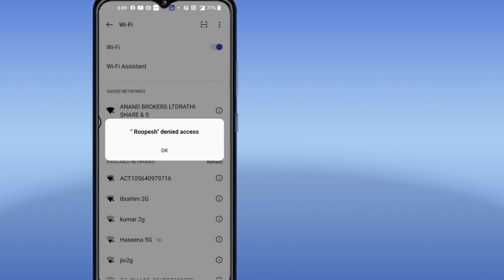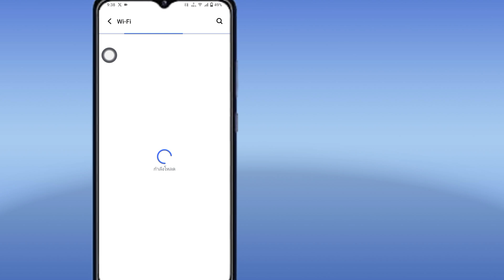[SOLVED]✅ : ปัญหาการเข้าถึง WiFi ถูกปฏิเสธ 2025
สวัสดีเพื่อนๆ ในวิดีโอนี้ ฉันจะบอกวิธีแก้ไขปัญหาการเข้าถึง WiFi ถูกปฏิเสธ

WiFi ถูกปฏิเสธการเข้าถึง
วิธีแก้ไขการเข้าถึง WiFi ถูกปฏิเสธ
ต้องทำอย่างไรหาก WiFi ถูกปฏิเสธการเข้าถึง
โทรศัพท์ OPPO WiFi ถูกปฏิเสธการเข้าถึง
Kenapa WiFi ถูกปฏิเสธการเข้าถึง
Huawei WiFi ถูกปฏิเสธการเข้าถึงเครือข่าย
PLDT WiFi ถูกปฏิเสธการเข้าถึง
Huawei P30 WiFi ถูกปฏิเสธการเข้าถึงเครือข่าย
Airtel WiFi ถูกปฏิเสธการเข้าถึง
ทำไมฉันถึงถูกปฏิเสธการเข้าถึง WiFi ของฉัน
ระบบปฏิเสธการเข้าถึงอะแดปเตอร์ WiFi
โทรศัพท์ Android  ปฏิเสธการเข้าถึง wifi
ปฏิเสธการเข้าถึงเครือข่าย wifi ของ android
ปฏิเสธการเข้าถึง oppo a3s wifi ปฏิเสธการเข้าถึง
wifi ไม่สามารถเข้าถึงอินเทอร์เน็ตแต่เชื่อมต่อได้
wifi ไม่สามารถเข้าถึงอินเทอร์เน็ตแต่เชื่อมต่อ windows 10
ปัญหา wifi ปฏิเสธการเข้าถึง
ทำไม wifi ถึงปฏิเสธการเข้าถึง
wifi แสดงปฏิเสธการเข้าถึง
wifi ปฏิเสธการเข้าถึงหมายความว่า
ไม่สามารถเชื่อมต่อกับ wifi ปฏิเสธการเข้าถึงได้
โทรศัพท์ huawei ไม่เชื่อมต่อกับ wifi ปฏิเสธการเข้าถึง
wifi ปฏิเสธการเข้าถึงการโทรคริกเก็ต
wifi ปฏิเสธการเข้าถึง realme c2
wifi ปฏิเสธการเข้าถึงเครือข่าย
ฉันจะแก้ไขการเข้าถึง wifi ได้อย่างไร
ทำไม wifi ของฉันถึงบอกว่าปฏิเสธการเข้าถึง
xfinity ปฏิเสธการเข้าถึง wifi ชั่วคราวบนอุปกรณ์นี้
ข้อผิดพลาด wifi ปฏิเสธการเข้าถึง
ข้อผิดพลาดการเข้าถึงอินเทอร์เน็ตถูกปฏิเสธ
ข้อผิดพลาด wifi ไม่สามารถเข้าถึงอินเทอร์เน็ต
err_network_access_denied wifi
แก้ไข wifi ปฏิเสธการเข้าถึง
แก้ไข wifi ไม่สามารถเข้าถึงอินเทอร์เน็ต
เหตุผลสำหรับ wifi ปฏิเสธการเข้าถึง
การเข้าถึงถูกปฏิเสธการค้นหาคุณสมบัติ wifi.interface
wifi ปฏิเสธการเข้าถึงหมายถึง
globe wifi ปฏิเสธการเข้าถึง
ไม่สามารถเชื่อมต่อกับ wifi ปฏิเสธการเข้าถึง
wifi ปฏิเสธการเข้าถึง huawei
huawei p8 lite wifi ปฏิเสธการเข้าถึงเครือข่าย
วิธีการ  เชื่อมต่อกับ wifi หากการเข้าถึงถูกปฏิเสธ
ปฏิเสธการเข้าถึงความหมายในภาษาฮินดีของ wifi
huawei p30 wifi ถูกปฏิเสธ
huawei p30 lite ถูกปฏิเสธการเข้าถึง wifi
ปฏิเสธการเข้าถึงใน wifi
วิธีแก้ไขการปฏิเสธการเข้าถึงใน wifi
ปฏิเสธการเข้าถึงความหมายใน wifi
ทำไม wifi ของฉันถึงถูกปฏิเสธการเข้าถึง
ปฏิเสธการเข้าถึงอินเทอร์เน็ต wifi ของ virgin
ปฏิเสธการเข้าถึงอินเทอร์เน็ต wifi
ปฏิเสธการเข้าถึง wifi
ปฏิเสธการเข้าถึง wifi ของ android
ปฏิเสธการเข้าถึงการเชื่อมต่อ wifi
ปฏิเสธการเข้าถึง wifi kenapa
wifi ของฉันถูกปฏิเสธการเข้าถึง
wifi ไม่สามารถเข้าถึงอินเทอร์เน็ต แล็ปท็อป
ปฏิเสธการเข้าถึง wifi ของ tp link
ปฏิเสธการเข้าถึง wifi ในมือถือ
maruti suzuki wifi ถูกปฏิเสธการเข้าถึง
ปฏิเสธการเข้าถึง wifi ของ virgin media
ทำไม wifi ของฉันถึงบอกว่าการเข้าถึงถูกปฏิเสธ
ปฏิเสธการเข้าถึงเครือข่าย wifi huawei
ปฏิเสธการเข้าถึงเครือข่าย wifi oppo
ปฏิเสธการเข้าถึงเครือข่าย wifi realme
wifi ปฏิเสธการเข้าถึง oppo
ไม่สามารถเข้าถึง wifi บนแล็ปท็อป
wifi ไม่สามารถเข้าถึงอินเทอร์เน็ตบนอุปกรณ์บางอย่าง
wifi ไม่สามารถเข้าถึงอินเทอร์เน็ตบนแล็ปท็อป
wifi ไม่สามารถเข้าถึงอินเทอร์เน็ตบนโทรศัพท์
ปฏิเสธการเข้าถึงเครือข่าย wifi บน  โทรศัพท์
oppo wifi ปฏิเสธการเข้าถึง
oneplus wifi ปฏิเสธการเข้าถึง
ความหมายของการปฏิเสธการเข้าถึงใน wifi คืออะไร
wifi ไม่มีปัญหาการเข้าถึงอินเทอร์เน็ต
brother wifi ไม่มีจุดเชื่อมต่อ
ps3 wifi ไม่มีจุดเชื่อมต่อ
โทรศัพท์ wifi ปฏิเสธการเข้าถึง
โทรศัพท์ huawei ปฏิเสธการเข้าถึง wifi
piso wifi ปฏิเสธการเข้าถึง
ทำไมโทรศัพท์ของฉันถึงถูกปฏิเสธการเข้าถึง wifi
การเชื่อมต่อ wifi ถูกปฏิเสธการเข้าถึง
wifi ถูกปฏิเสธการเข้าถึง realme
wifi ถูกปฏิเสธการเข้าถึง reddit
ไม่มีการเข้าถึงระยะไกล wifi
เราเตอร์ wifi ถูกปฏิเสธการเข้าถึง
wifi repeater ถูกปฏิเสธการเข้าถึง
wifi warden ปฏิเสธการเข้าถึงรูท
realme wifi ถูกปฏิเสธการเข้าถึง
วิธีลบการปฏิเสธการเข้าถึงใน wifi
วิธีแก้ปัญหาการเข้าถึง wifi ถูกปฏิเสธ
wifi ไม่มีการเข้าถึงอินเทอร์เน็ตทีวี sony
wifi บอกว่าปฏิเสธการเข้าถึงเครือข่าย wifi จู่ๆ ก็ถูกปฏิเสธการเข้าถึง
shaw wifi ถูกปฏิเสธการเข้าถึง
sky wifi ถูกปฏิเสธ
singtel wifi ถูกปฏิเสธ
ทำไม wifi ของฉันถึงบอกว่าปฏิเสธการเข้าถึงเครือข่าย
ทำไม wifi แสดงปฏิเสธการเข้าถึง
wifi ไม่สามารถเข้าถึงอินเทอร์เน็ต
wifi extender ไม่สามารถเข้าถึงเราเตอร์
โทรศัพท์ปฏิเสธการเข้าถึง wifi
ปฏิเสธการเข้าถึงเครือข่าย wifi
ปฏิเสธการเข้าถึงอินเทอร์เน็ต virgin media
virgin wifi access  ถูกปฏิเสธ
wifi ไม่สามารถเข้าถึงอินเทอร์เน็ต windows 10
wifi ไม่สามารถเข้าถึงอินเทอร์เน็ตเมื่อเชื่อมต่อ
wifi ถูกปฏิเสธ xfinity
wifi ของฉันบอกว่าการเข้าถึงถูกปฏิเสธ
การเข้าถึงอินเทอร์เน็ตถูกปฏิเสธ ziggo
ปัญหา wifi zscaler
wifi ถูกปฏิเสธ windows 10
จุดเชื่อมต่อ wifi 2 จุดที่มี ssid เดียวกัน
wifi 2 ไม่มี ip ที่ถูกต้อง
wifi 2 ไม่มีการกำหนดค่า ip ที่ถูกต้อง
wifi 3 ไม่มีการกำหนดค่า ip ที่ถูกต้อง
wifi 4 ไม่มีการกำหนดค่า ip ที่ถูกต้อง
wifi 5g ถูกปฏิเสธการเข้าถึง
wifi 5ghz หายไป
wifi 5g หายไป
การเข้าถึงถูกปฏิเสธ (5)
จุดเชื่อมต่อ wifi 6 extender
wifi 6 เป็นอันตรายหรือไม่
เปิดใช้งาน wifi 6
wifi ถูกปฏิเสธ windows 7
wifi บอกว่าการเข้าถึงถูกปฏิเสธ
ปัญหาการเข้าถึง wifi ถูกปฏิเสธ

❤️โปรดแชร์ให้เพื่อนๆ ของคุณฟัง หากคุณชอบและ  พบว่าวิดีโอนี้มีประโยชน์